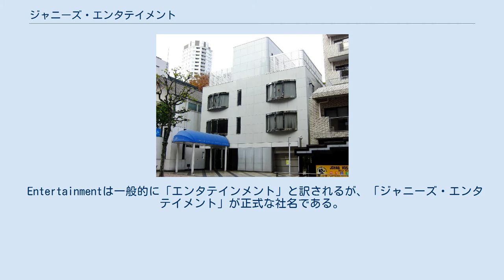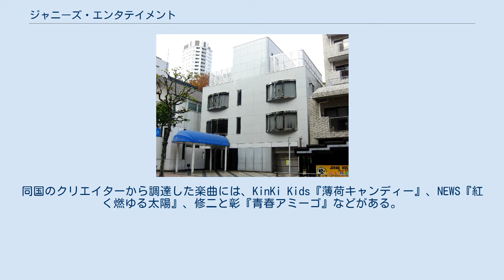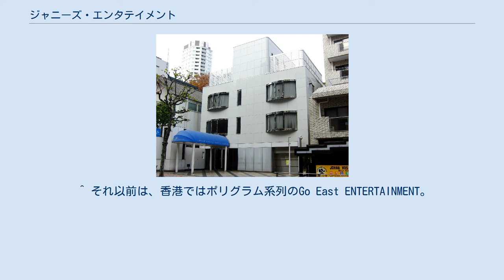ジャニーズ・エンタテイメント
ジェイ・ストーム
ジェイ・ストーム 」 ジャニーズ・エンタテイメント 旧：会社情報 ジャニーズ・エンタテイメント（Johnny's Entertainment）は、ジェイ・ストームの社内レーベル。
 かつて存在した日本のレコード会社、株式会社ジャニーズ・エンタテイメント（Johnny's Entertainment Inc.）の後身にあたる。
略称「JE」。
初代社長：藤島ジュリー景子。
二代目社長：藤島メリー泰子。
三代目社長：小杉理宇造（スマイルカンパニー社長で、以前は近藤真彦の担当ディレクターでもあった人物）。
 Entertainmentは一般的に「エンタテインメント」と訳されるが、「ジャニーズ・エンタテイメント」が正式な社名である。
 1997年2月14日、KinKi KidsのCDデビューを見据え、ジャニーズ事務所が設立。
以降、少年隊・NEWSなど同事務所のアーティストが所属する。
所属アーティストのCD・映像作品の制作のほか、期間限定で活動するスペシャルユニットの企画作品も手がけ、姉妹会社のジェイ・ストーム設立以前はKAT-TUNや関ジャニ∞、ジャニーズJr.の映像作品の制作も行っていた。
販売はソニー・ミュージックエンタテインメント傘下のソニー・ミュージックソリューションズに委託している。
 日本国内と比べコストをかけずに良質な楽曲を得られる事から、スウェーデンの音楽出版社「リアクティブ・ソングス・インターナショナル」へ投資している。
同国のクリエイターから調達した楽曲には、KinKi Kids『薄荷キャンディー』、NEWS『紅く燃ゆる太陽』、修二と彰『青春アミーゴ』などがある。
 2019年5月31日をもって、レコード会社としての事業を終了し『ジェイ・ストーム』へ事業譲渡及び経営統合。
以降は同社のレーベル「Johnny's Entertainment Record（ジャニーズ・エンタテイメント・レコード）」に全アーティストが移管した。
 各種メディアでは「ジャニーズ・エンタテイメント」という表記が多い。
 所属アーティストの作品以外にも、以下の映像作品を制作している。
 ^ それ以前は、香港ではポリグラム系列のGo East ENTERTAINMENT。
台湾ではジャニーズ事務所が原盤権を保有するSMAP(当時、日本国内ではビクターに所属していたが、香港ではJVCがライセンス先だった。
)と嵐(当時、ポニーキャニオン所属)の作品同様、本レーベルの作品はFORWORD MUSICへ販売委託していた。